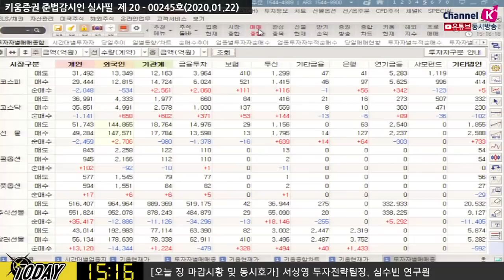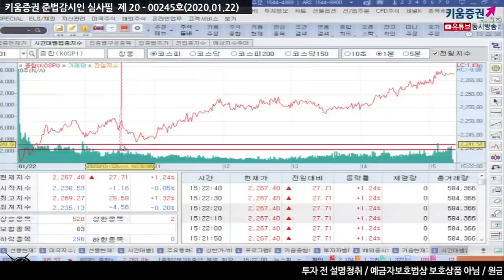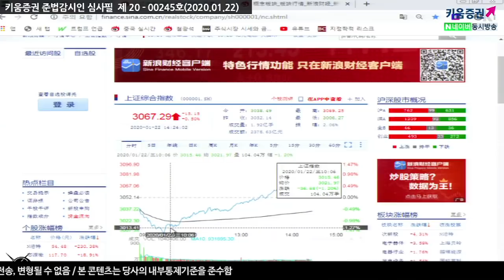[주식투자][시장분석] 마감시황 / 중국 정부의 적극 대응 표명 + 현대차실적, 코스피 반등 성공​(20.01.22)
우한폐렴 환자 증가에도 중국증시 상승 전환 성공
​중국 정부의 적극적인 대응표명에 따른 결과
신속한 정보공개, 의료 관계자 보호 강화, 가금류 우한 진입금지
브리핑 직후 위안화 달러대비 강세 전환, 증시도 상승 전환 성공
​아마존, 미국내 우한폐렴 환자 발생 소식에 강세
호재성 재료에 민감한 시장이나 여전히 빌미를 찾는 시장
우한 폐렴 이슈가 있는 상황에서 ​미국 대선을 둘러싼
정치불확실성, 미-EU 및 미-중, 미-이란 등 갈등
주식시장에서 가장 중요한 이슈, 실적에 초점을 맞춰야
​높은 밸류에이션 이슈로 실적이 크게 잘나오지 않는 한
움직임 크지 않을 수도 있어